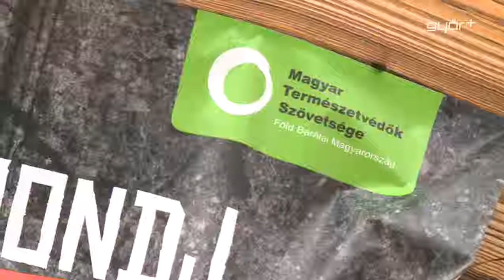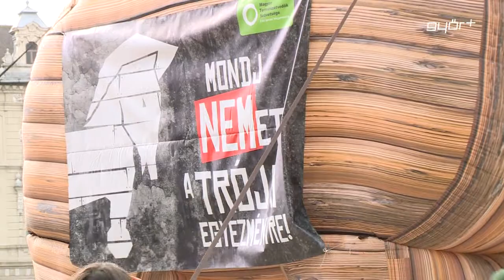Falóval tiltakoztak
Óriási, felfújható trójai falóval tiltakoztak a zöldek. Az Európai Unió és az Amerikai Egyesült Államok közötti szabadkereskedelmi egyezményt támadják a Reflex Környezetvédelmi Egyesület és a Magyar Természetvédők Szövetkezetének tagjai. A zöldek szerint a készülő egyezmény rejtett veszélyeket, kockázatokat jelent az emberekre és a környezetre egyaránt.